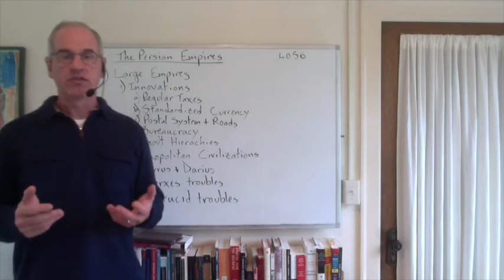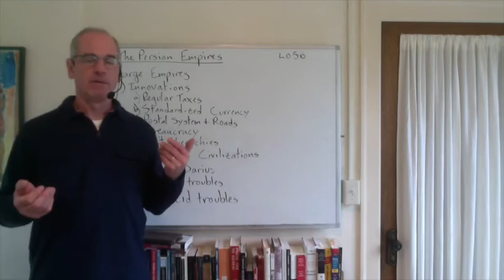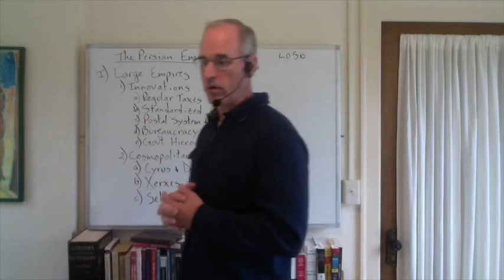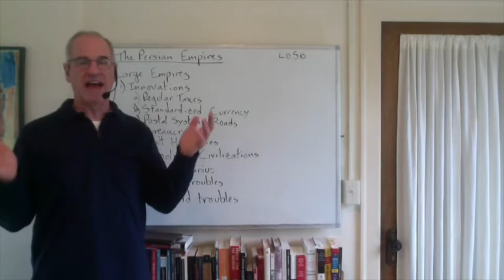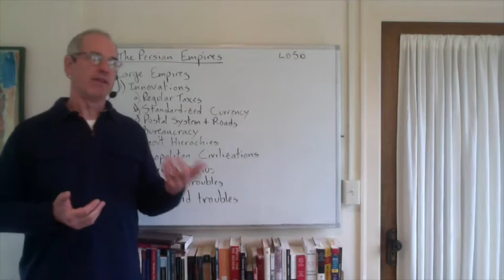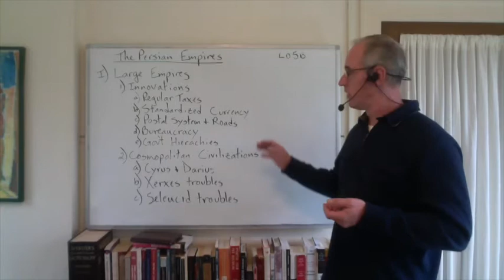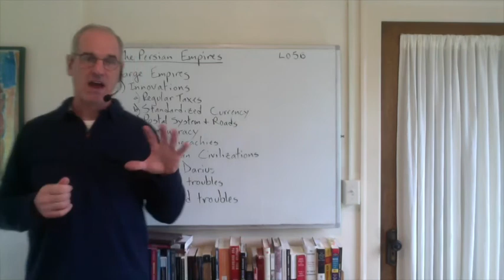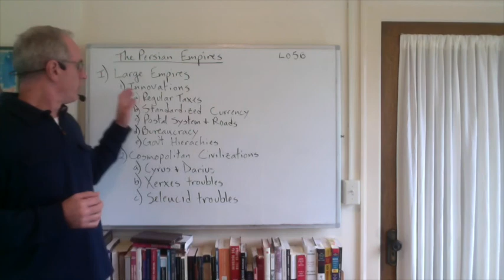Lecture 05B World I Sept. 09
Problems and Solutions of Large Classical Empires